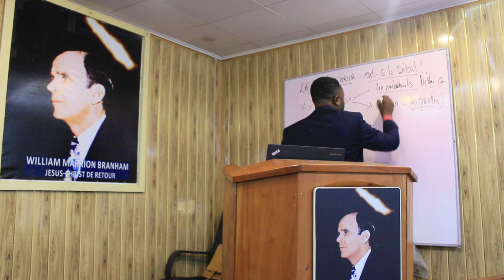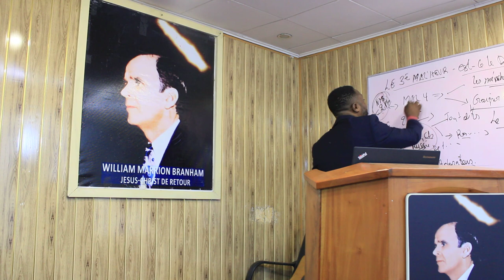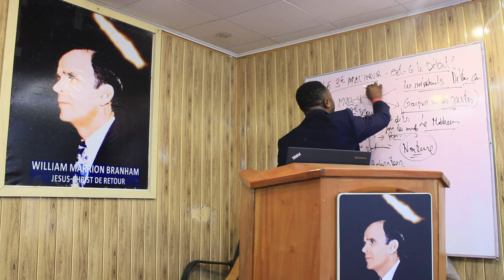REV ZOE DANS EST CE LE DEBUT DU 3E MALHEUR ?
ENSEIGNEMENTS SUR LES DERNIERS PROPHETIES ENCOURS D'ACCOMPLISSEMENT EGLISE WILLIAM MARRION  BRANHAM ROYAUME ETERNEL ABIDJAN COTE D'IVOIR , LOME ...OUEST AFRICA MISSIONNAIRE INTERN... ZOE MPUNGA MW.